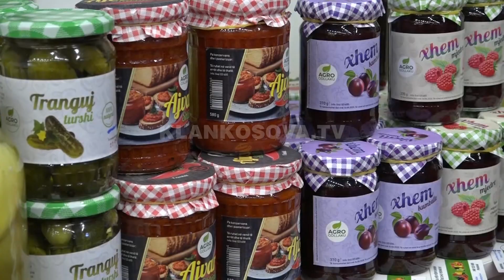Hapet panairi "Agrokos" - 23.10.2019 - Klan Kosova